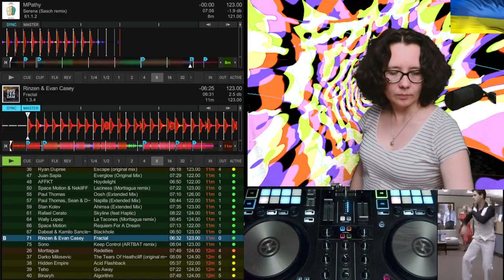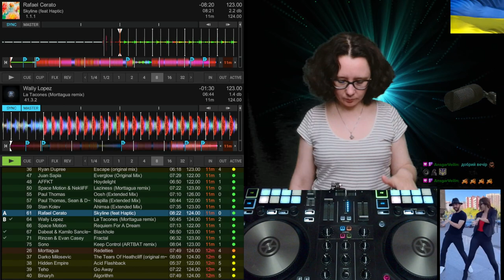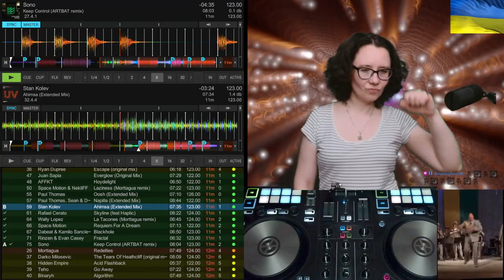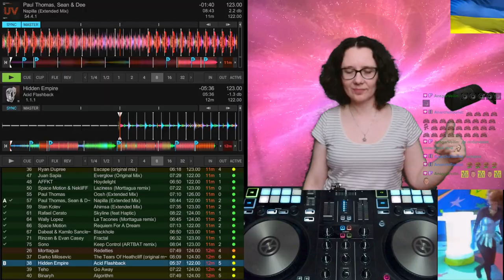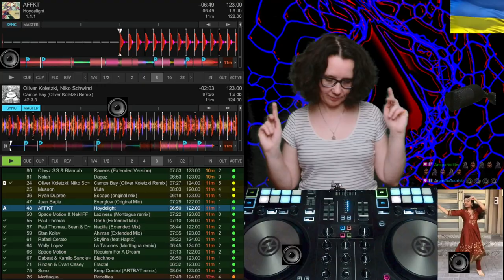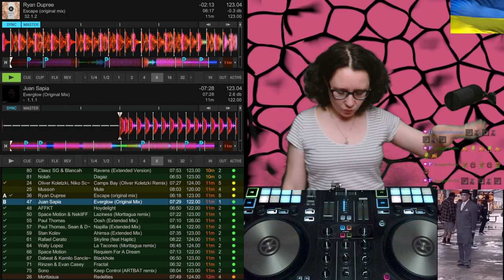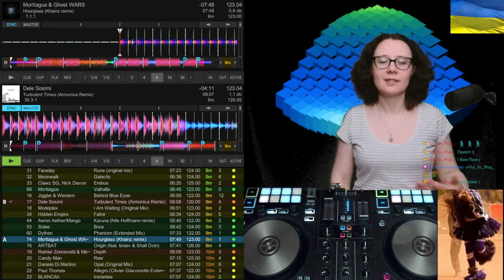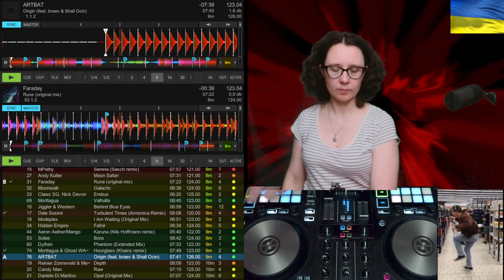[78] Energy Geyser 1 (Melodic House & Techno Mix)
🎧 Tracklist:

0:00:00 Rinzen & Evan Casey - Fractal
0:05:48 Dabeat & Kamilo Sanclemente - Blackhole
0:12:03 Wally Lopez - La Tacones (Morttagua remix)
0:18:17 Rafael Cerato - Skyline (feat Haptic)
0:25:03 Space Motion - Requiem For A Dream
0:31:37 Sono - Keep Control (ARTBAT remix)
0:39:02 Stan Kolev - Ahimsa (Extended Mix)
0:46:04 Paul Thomas, Sean & Dee - Napilla (Extended Mix)
0:53:36 Hidden Empire - Acid Flashback
0:58:33 Paul Thomas - Oosh (Extended Mix)
1:04:48 Oliver Koletzki, Niko Schwind - Camps Bay (Oliver Koletzki Remix)
1:11:33 AFFKT - Hoydelight
1:17:50 Space Motion & NekliFF - Laziness (Morttagua remix)
1:24:40 Ryan Dupree - Escape (original mix)
1:30:07 Juan Sapia - Everglow (Original Mix)
1:36:53 Tale Of Us - Alone
1:42:01 Dele Sosimi - Turbulent Times (Armonica Remix)
1:49:18 Morttagua & Ghost WARS - Hourglass (Khainz remix)
1:56:20 Faraday - Rune (original mix)